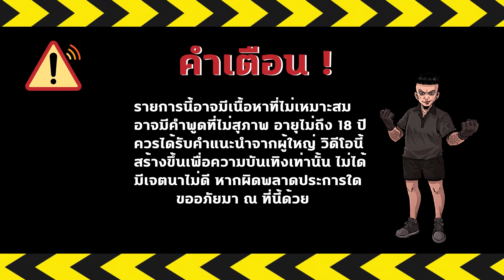ชวลิต เดอะซีรีส์ Season 6 EP 11 : ไองูหางกระดิ่ง